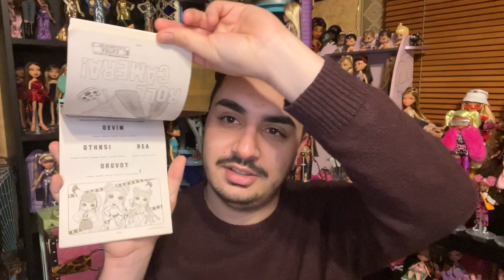Doll 'N' Toy Haul! Monster High Stitchlings, Disney Princess, Princess Peach, and Bratz Knockoffs!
Hey Angelz! Just a lil' video showing off some dolls and toys I've bought recently despite the mini doll pause I'm on. Hope y'all enjoy!

Check out LookinBratz.com for the ULTIMATE Bratz database, character profiles, media profiles, and tons of other Bratz content!

FOLLOW LOOKIN' BRATZ ON SOCIAL MEDIA!

Intro video created by @son.oferos!